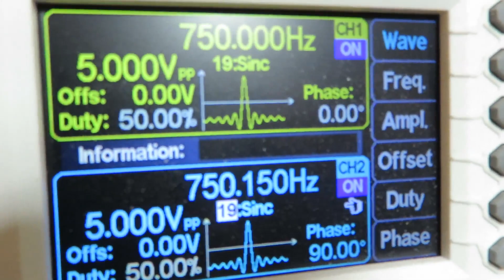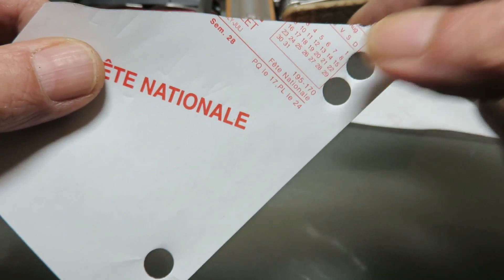Pourquoi mon LAGUIOLE est-il estimé à 3700 € ? Why is my LAGUIOLE estimated at €3,700?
Laguiole Authentique Dassaud.